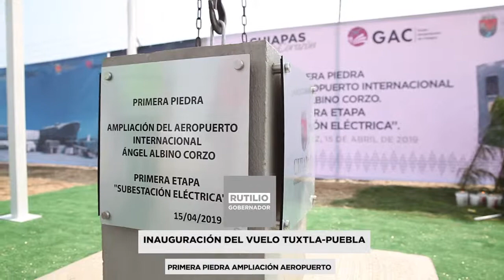Ampliación del Aeropuerto Internacional Ángel Albino Corzo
Con la ampliación del Aeropuerto Internacional “Ángel Albino Corzo” se podrá tener más afluencia de turistas a nuestro Estado, un ejemplo de ello es la nueva ruta de la aerolínea @VivaAerobus Puebla-Tuxtla Gutiérrez.

¡Por ChiapasDeCorazón!